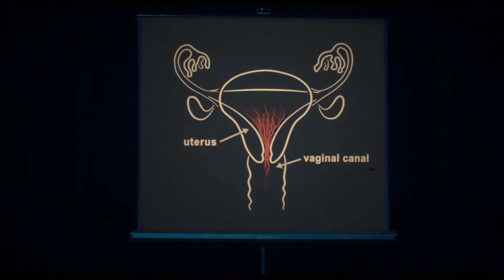Are You There God? It's Me, Margaret | 2023 | Official Trailer / Rachel McAdams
Margaret Simon is just 11 going on 12 when her family moves from New York City to Farbrook, New Jersey. Margaret's mother is Christian and her father is Jewish. Margaret has been raised without an affiliation to either faith, and does not practice an organized religion, although she frequently prays to God in her own words, beginning by saying, "Are you there God? It's me, Margaret." For a school assignment, she chooses to study people's religious beliefs, hoping to resolve the question of her own religion in the process. Part of her study involves attending different places of worship to better understand religious practice and also to see if one of them might be right for her. She enjoys spending time with her Jewish paternal grandmother, Sylvia Simon, who loves her as she is, and hopes Margaret will embrace Judaism after taking her to her synagogue for Rosh Hashanah services.

Director
Kelly Fremon Craig

Writers
Judy Blume, Kelly Fremon Craig

Stars
Rachel McAdams, Kathy Bates, Abby Ryder Fortson